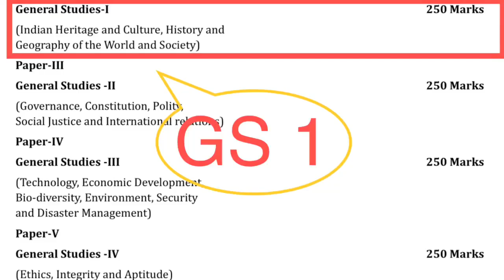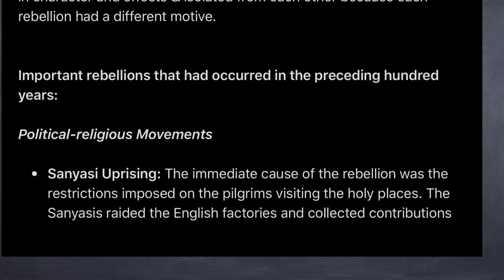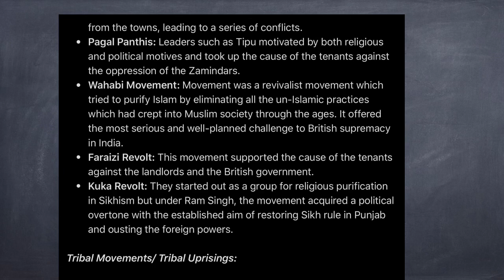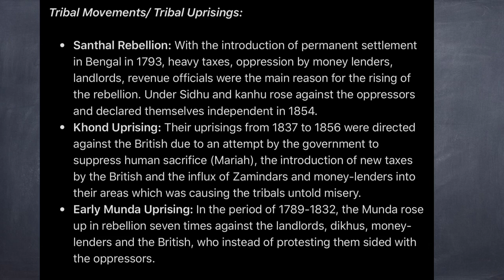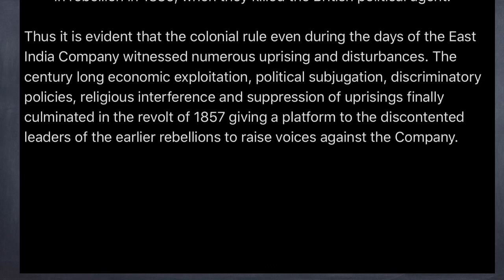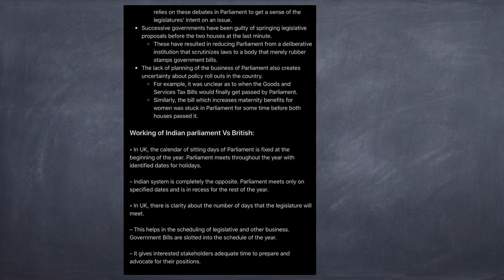Answers 4 June 2020 | GS 1 | GS 2 | GS 3 | Daily Answer Writing | Mains Answer Practice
*Send one question in one .pdf file only
*The format must be in .pdf only.
* Free evaluation is done within 2-3 days in normal circumstances.
* It can be delayed up to 5-7 days due to sudden large inflow of answers.
*You are allowed to send any answer from any sources.

*We can’t do evaluation of answers written in Hindi formal language. Apologies!
*We can’t do evaluation of answers from Optional Subjects. Apologies!
(May be in near future if our resources expand. Hope ! You understand)

This is highly productive ANSWER WRITING PRACTICE SERIES for UPSC aspirants from all dimensions.

* Questions from all GS 1, GS 2, GS 3, GS 4
* Questions are discussed and provided in the morning.
* Model Answers are discussed and provided in the evening.

* Series will help and guide you to develop your answer writing skills. Basically, it will make you beginner to advanced in it.
* Question are strictly as per the standard of UPSC
* Question are taken from the most important topics for the UPSC Mains exam 2020.
* So, you’re not only practice writing but also learning and revising the important topics for UPSC mains exam 2020.
* Daily Answer Writing practice will help you to develop a habit to write answers daily.

Hit the SHARE button - If you want to Help others !

CrispContent
Reading~Sharing~Helping